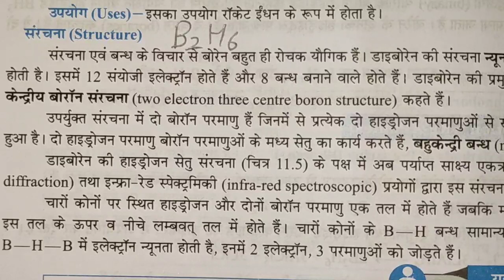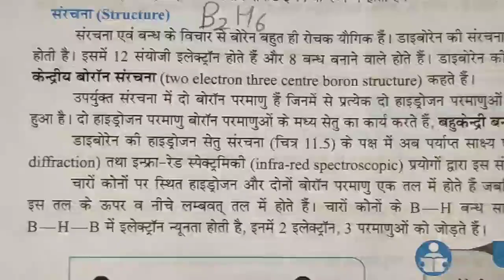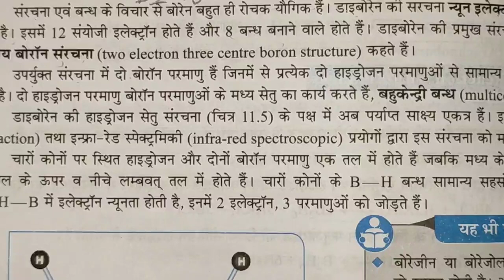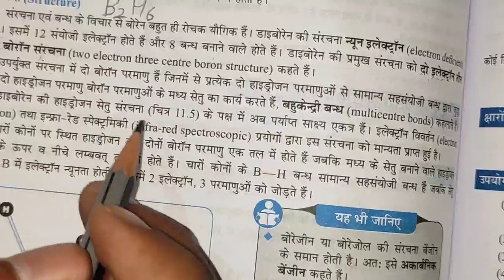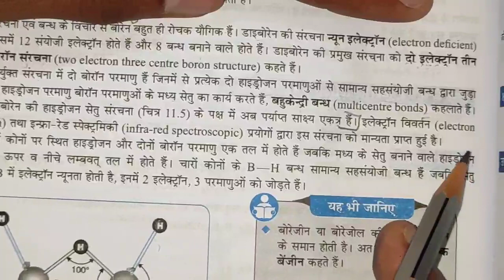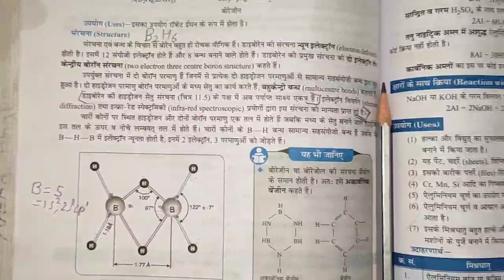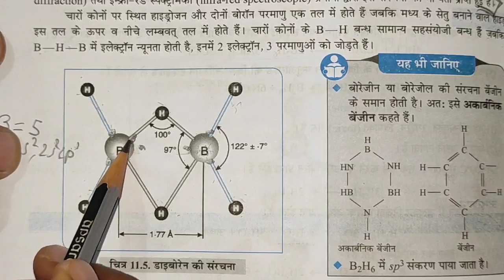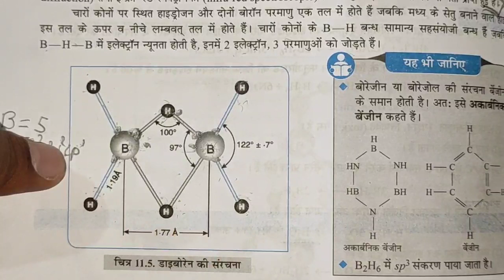b2h6 Diborane structure डाई बोरेन की संरचना class 11 chemistry p block elements